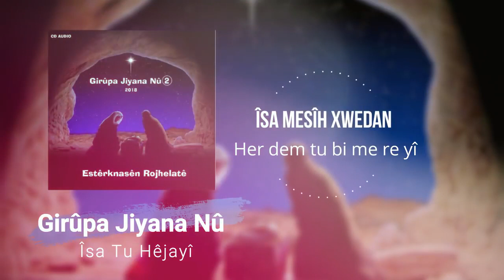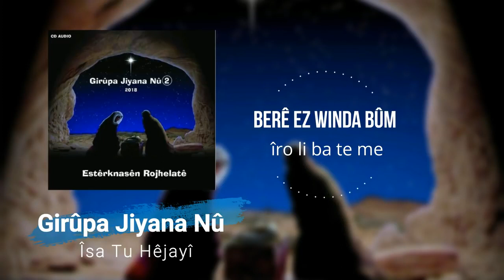04. Îsa tu Hêjayî | Grûpa Jiyana Nû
Stranên Kurdên Mesîhî